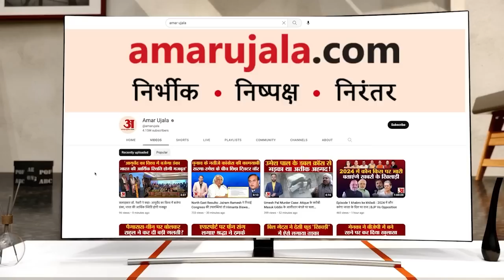Rajasthan में Arvind Kejriwal ने Sachin Pilot और Vasundhara Raje का जिक्र कर Gehlot पर साधा निशाना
Rajasthan में Arvind Kejriwal ने Sachin Pilot और Vasundhara Raje का जिक्र कर  Gehlot पर साधा निशाना। अरविंद केजरीवाल ने राजस्थान में एक रैली को संबोधित करते हुए कहा कि, "दोनों पार्टियां यानी कांग्रेस और बीजेपी भ्रष्टाचार में लिप्त हैं।